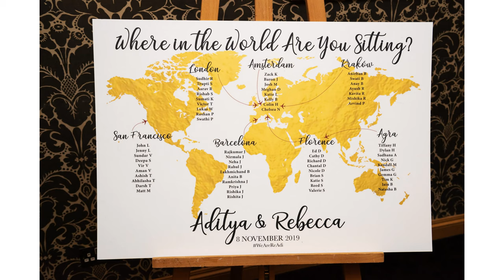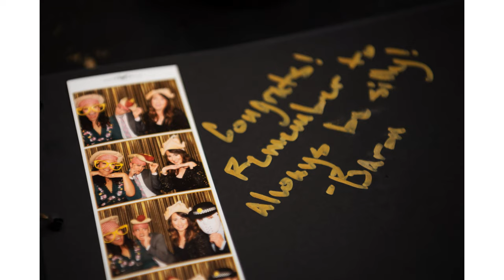Hindu Wedding at Shendish Manor - Rebecca & Aditya's Full Wedding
Rebecca and Aditya's full wedding slideshow. Rebecca and Aditya had a Hindu Wedding at Shendish Manor.